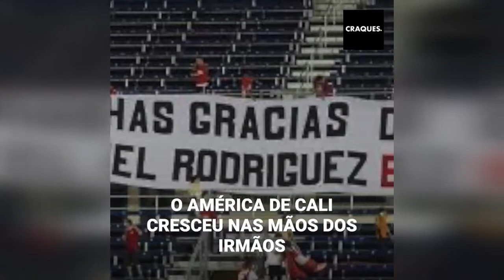O goleiro que foi "premiado" pelo temido Cartel de Cali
O Cartel de Cali foi durante anos quem administrou o América de Cali. No comando estavam os temíveis irmãos Rodríguez Orejuela, que fizeram uma oferta tentadora ao goleiro argentino Julio César Falcioni. O goleiro também se envolveu em briga com torcedores do time rival, para o qual recebeu a chamada imediata do “patrono”.